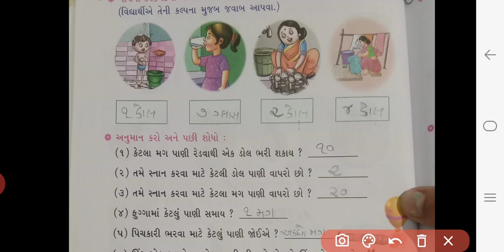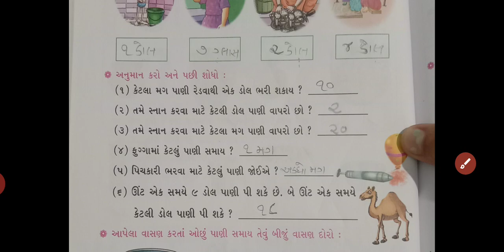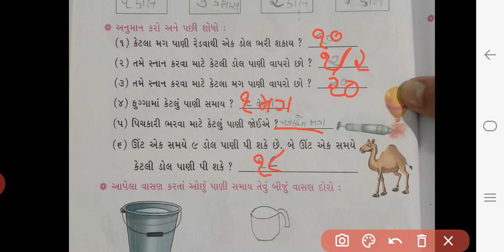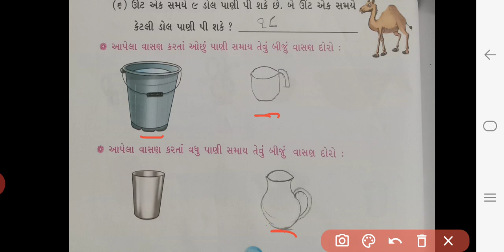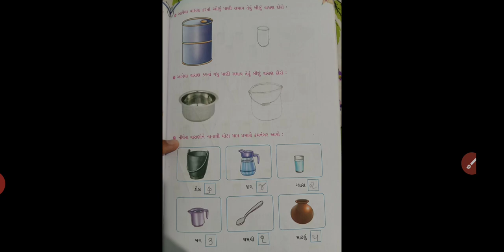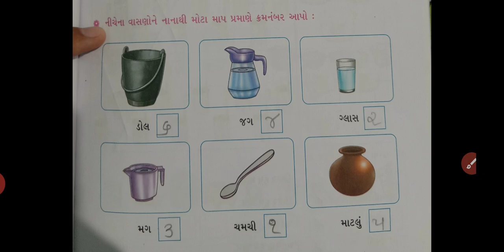STD 02 MATHS UNIT-7 PART-2